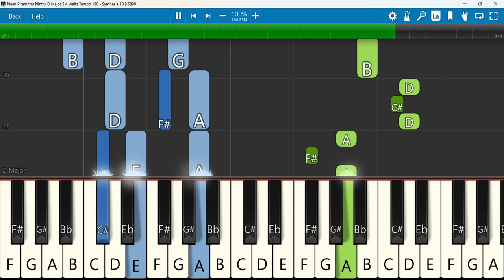Naan Piramithu Nintru Keyboard Notes D Major 3/4 Waltz Tempo 180 | நான் பிரமித்து நின்று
நான் பிரமித்து நின்று - Naan Piramithu Nintru | Tamil Christian Pamalai Songs | Jesus Songs in Tamil
 Keyboard Notes